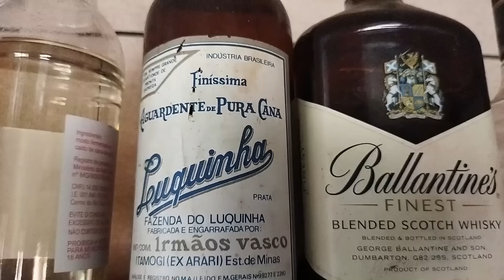BERTOLINO 75 ANOS, O PRIVILEGIO DA LIDA NA ROÇA COM A FAMÍLIA, MUITOS ANIMAIS E FARTURA COM AMIGOS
Um lugar lindo no Interior de Minas Gerais, Zona Rural de São Sebastião do Paraiso sitio roça angeloportuguesvemcomigo sertanejo agriculturafamiliar #

trilha abertura Moisés Violeiro
Com Relações  as doações pra Dona Cida Através do Canal Angelo Portugues Vem Comigo
As doações é de livre espontânea vontade,.
e se quer enviar algo através dos correios envie para este endereço:
(Angelo Portugues)
CAIXA POSTAL 43
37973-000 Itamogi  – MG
obs.: escreva discretamente por fora da caixa ou carta, o nome da pessoa que vai receber.
Desde já muito obrigado por tudo, agradecemos imensamente pela confiança na qual faz nosso canal ser uma ponte
para ajudar nosso amiga Aparecida Luiz ( DONA CIDA )

( Angelo Portugues oficial )
tik tok: @angelosantos022 MUITO OBRIGADO POR FAZER PARTE NO NOSSO  CANAL EM ESPECIAL AOS QUE COMPARTILHAM OS VÍDEOS NAS REDES SOCIAIS O  ANGELO PORTUGUES VEMCOMIGO VEM MOSTRAMOS A LIDA DIÁRIA DO NOSSO POVO E DA NOSSA GENTE, MOSTRAMOS A CULINÁRIA, JARDIM, QUINTAL PRODUTIVO. MODOS E COSTUMES, CULTURA E HISTÓRIA DE LUTA E SIMPLICIDADE. APESAR DAS DIFICULDADES SÃO PESSOAS FELIZES E AMÁVEIS. MOSTRAMOS O DIA A DIA DAS PESSOAS SIMPLES DO CAMPO, ONDE, ALGUMAS PESSOAS QUE NECESSITAM DE AJUDA, ATRAVES  DOS VIDEOS TEM RECEBIDOS, REALIZANDO SONHOS E MELHORANDO A ESTIMA. MUITAS DOAÇÕES; ISSO SEM NADA  PEDIR. MUITO OBRIGADO.

 • Life in the RUSSI...